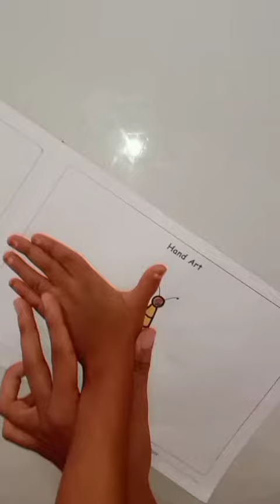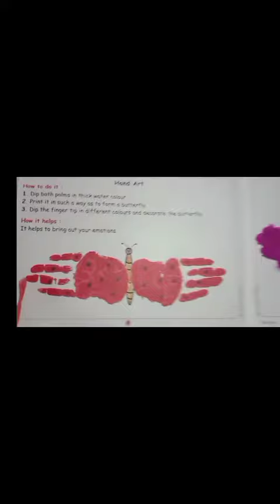Tried Hand Print Art For The First Time 🙃 ll Challenge ll Secret Kalakaar ll#shorts#kalakaar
Hey there, my awesome Kalakaars! Your support and engagement mean the world to me. I'd love to hear your ideas for future art content. Let's keep this creative journey going together! Thanks a bunch, babes! 😊🙌
Checkout Some LATEST ONES 💖